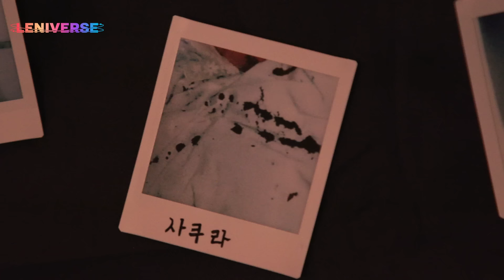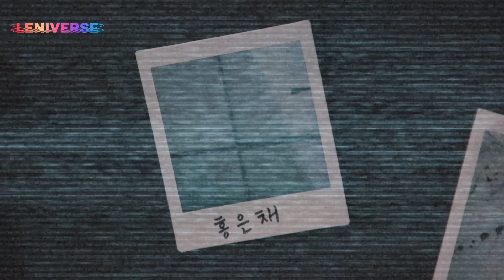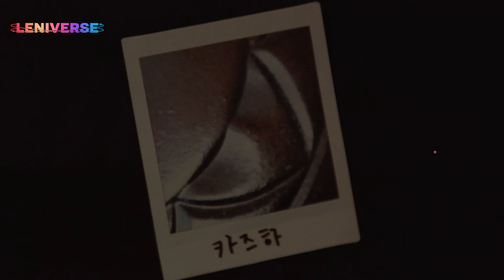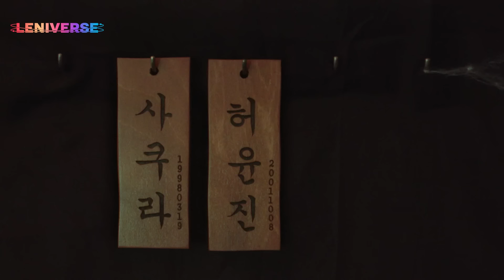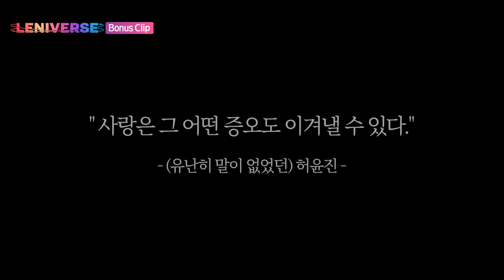[LENIVERSE] EP.22 켠 김에 퇴근까지 2편